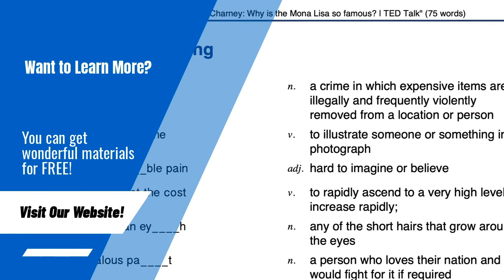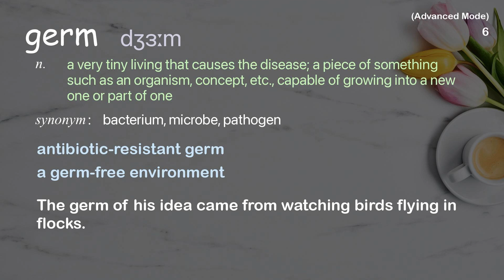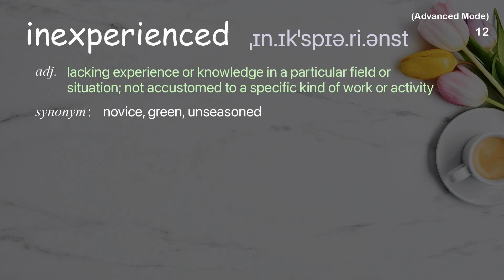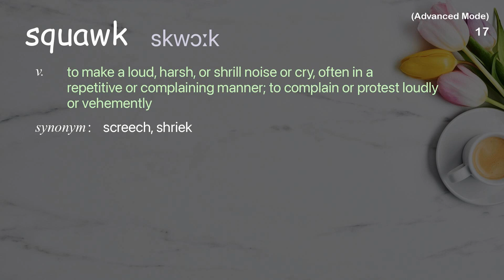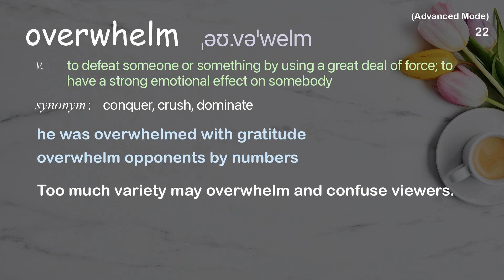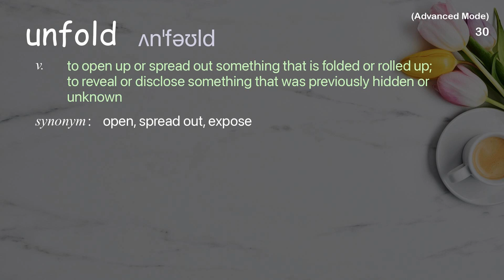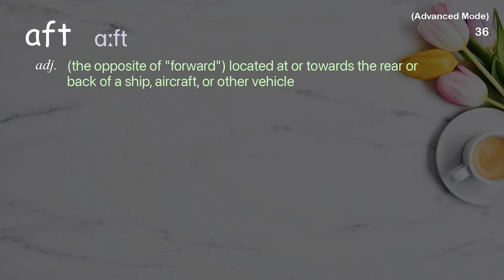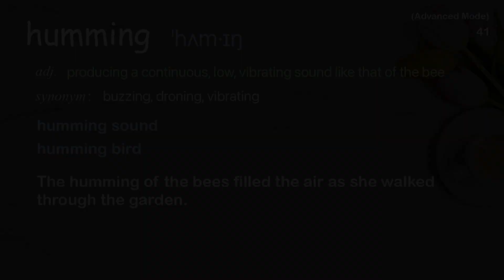41 Advanced Academic Words Ref from "Dyan deNapoli: The great penguin rescue | TED Talk"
■PLEASE NOTE

■Reference Source
Dyan deNapoli: The great penguin rescue | TED Talk